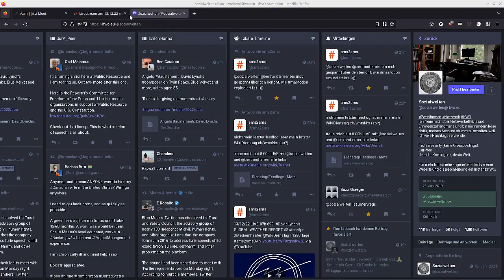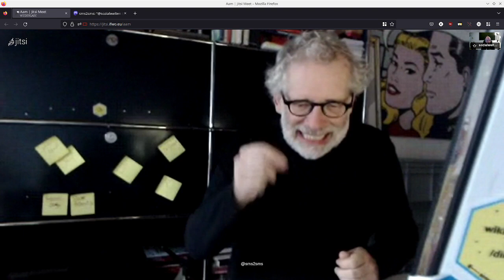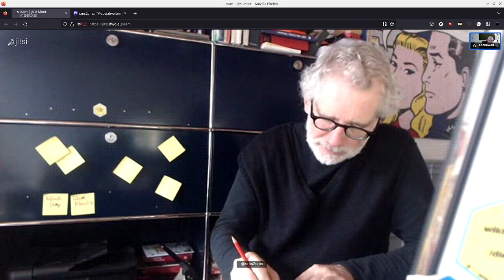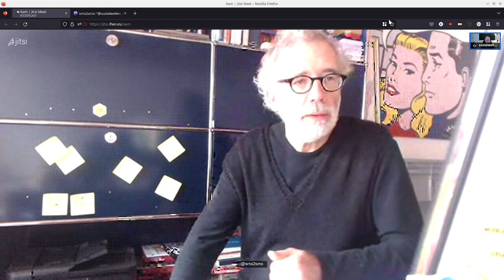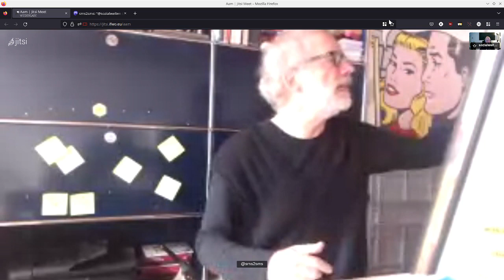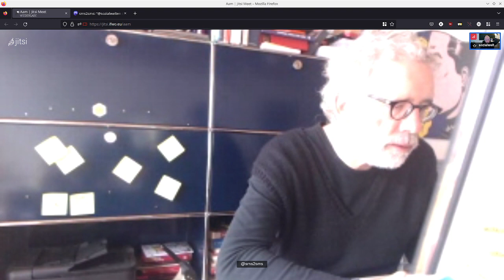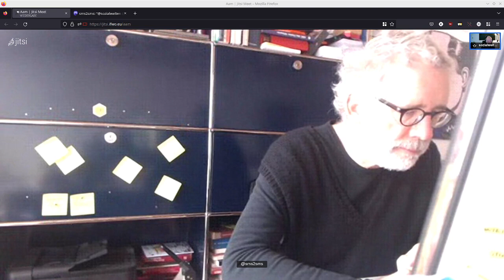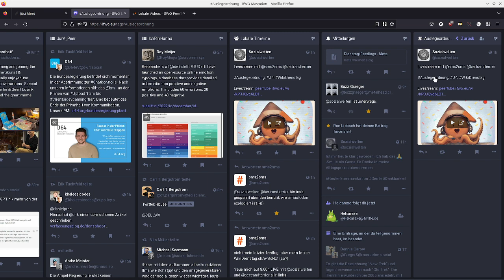Livestream am 13 12 22 mit @ @